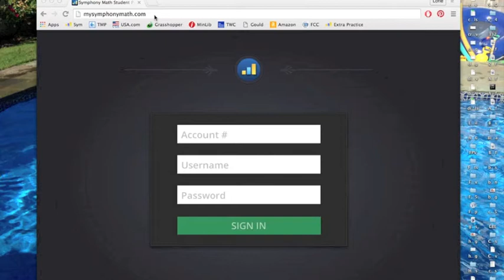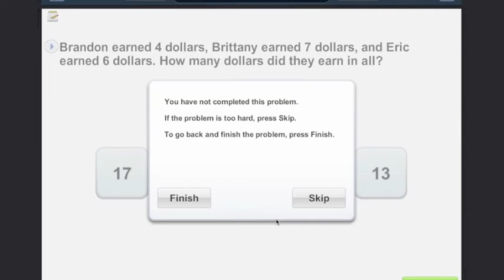Get Students Started in Symphony Math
A quick look at how students log in and take the math assessment in Symphony Math